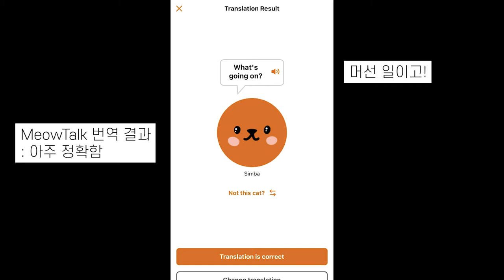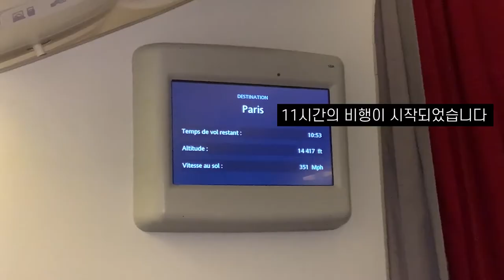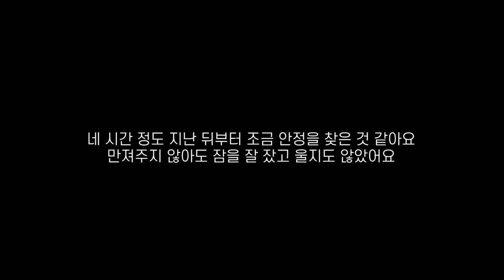Flying with 2 cats from Korea to France 🐱🐱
That day has finally come.
The day I take my cats to Paris! 🐱🐱

We did the animal quarantine at Incheon International Airport, went through an 11-hour flight, and finally arrived at our new home in Paris.
Huge shoutout to my brave cats who endured this 24-hour journey.